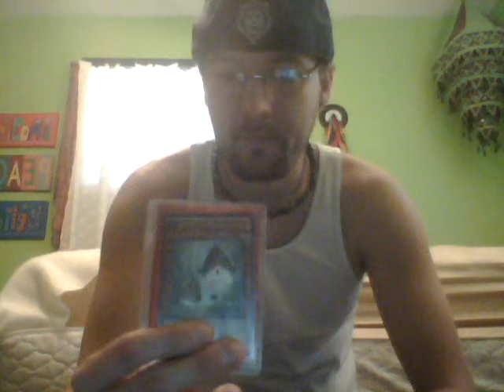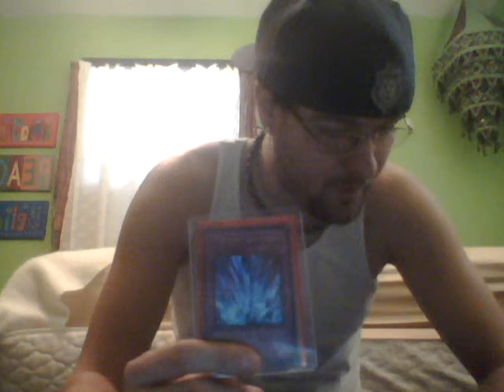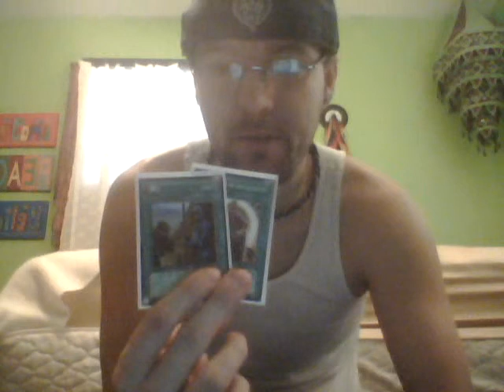Yugioh Trade Proofs to RawMokeyMokeyPower, TeamStopRaging, quickrazor07, Mynameswang,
RawMokeyMokeyPower
TeamStopRaging
quickrazor07
Mynameswang
SteelSwarmParty